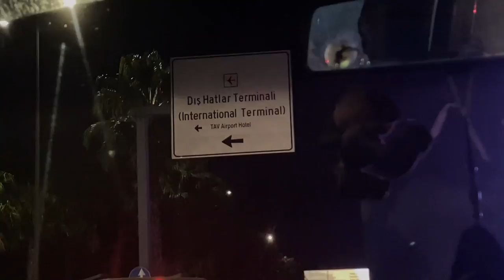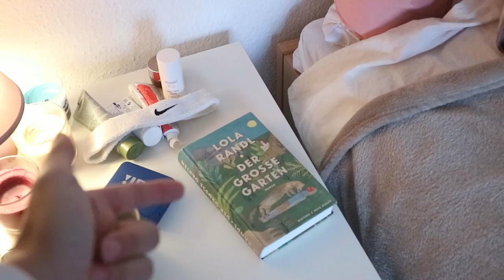berlin'e taşınma ve yerleşme vlogu :) ilk günler + oda turu ♡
hiiii!! ♡
arkadaşlar. ben bile hala inanamasam da Berlin'e taşındım!!! :'''''''')))
buradaki hayatıma inanılmaz hızlı bir giriş yapmış bulundum ve koşuştururken ne ara çekip editledim inanın ben de bilmiyorum :3 sdhjfjkk
sonuç olarak yolculuktan başlayıp Berlin'deki ilk üç günümü kapsayan dolu dolu bir video oldu :p Keyifli Seyirler!! :))